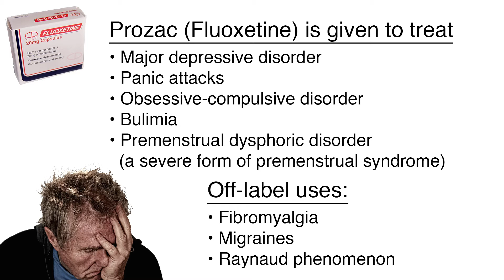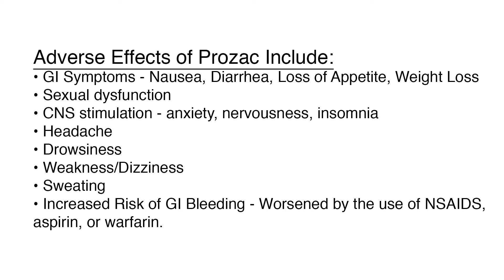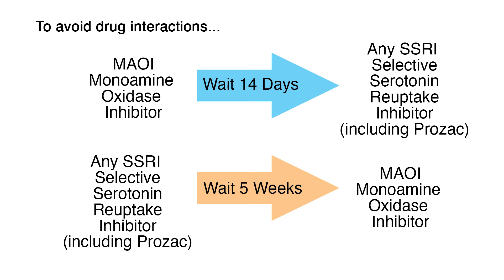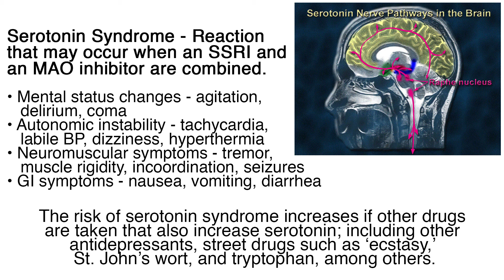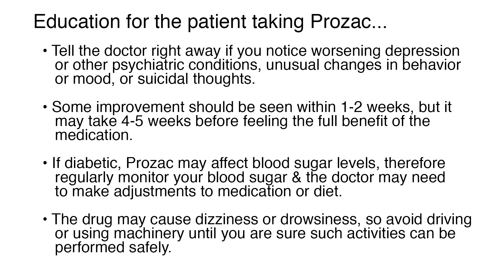What are the Effects of Prozac as an Antidepressant?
Prozac (fluoxetine) is an antidepressant in the selective serotonin reuptake inhibitor (SSRI) class of drugs. It is given to treat major depressive disorder, panic attacks, obsessive-compulsive disorder, bulimia, & premenstrual dysphoric disorder (a severe form of premenstrual syndrome). It also has some off-label uses including fibromyalgia, migraines, & raynaud phenomenon.